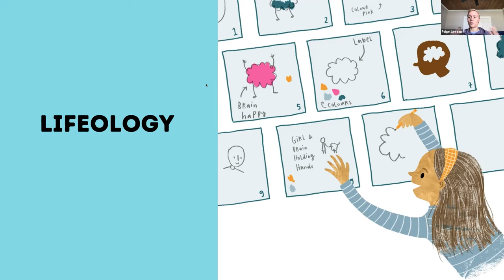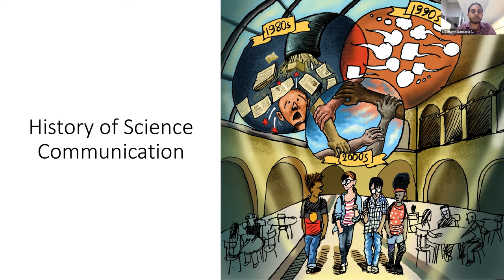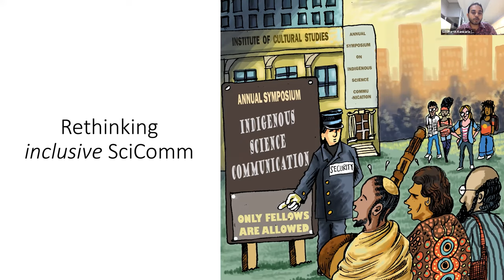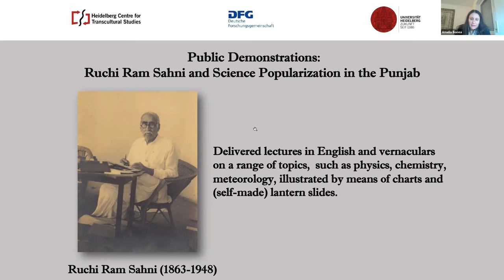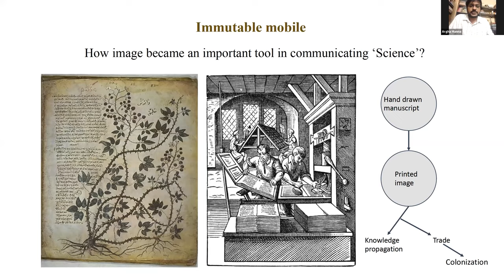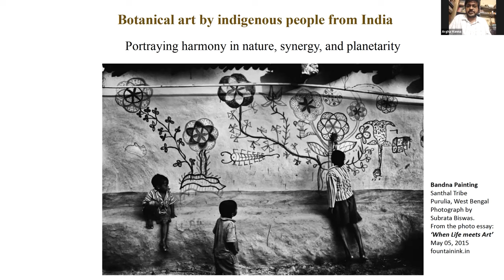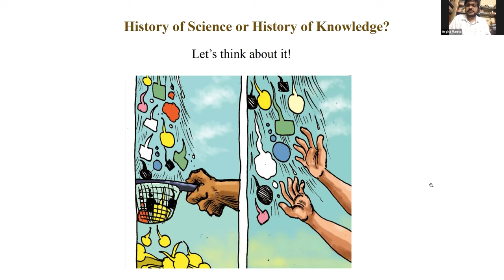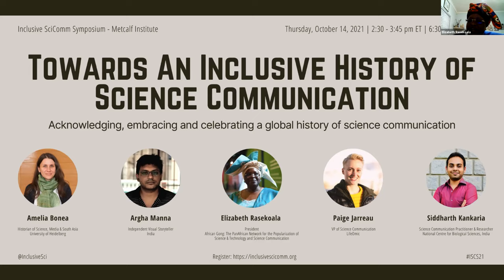Towards an Inclusive History of Science Communication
Siddharth Kankaria (National Centre for Biological Sciences, India)

Paige Jarreau (LifeOmic)

Argha Manna

Elizabeth Rasekoala (African Gong: The PanAfrican Network for the Popularization of Science & Technology and Science Communication)

Amelia Bonea

This session was offered as part of the 2021 Inclusive SciComm Symposium.

Abstract: There is growing awareness about the role of science communication in diversifying and decolonising science. But what about the need for diversifying and decolonising our understanding of science communication itself?

The practice, research and teaching of science communication today continues to be dominated by Eurocentric, Anglophone and heteronormative paradigms. There is an urgent need for decolonising our understanding of science communication by acknowledging, embracing and celebrating the wide diversity of knowledge sharing approaches employed by people across time, cultures and continents.

Our session will serve as a primer for understanding and moving towards an inclusive history of science communication. It will provide an introduction to historically diverse ways of exchanging knowledge, discuss the pivotal role of visual storytelling in the history of science, and highlight the importance of engaging with a more global history of science communication to address present-day issues.